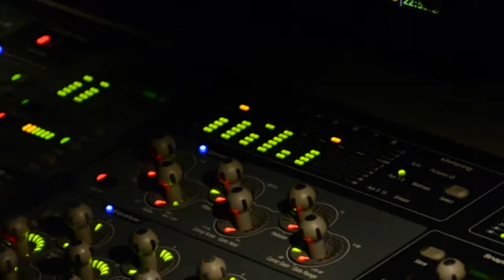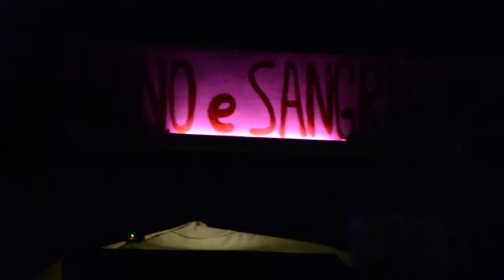BPM - Botte Park Music 2013 - Video realizzato da To Clip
Video realizzato per il festival BPM dell'8 Giugno 2013, località San Casciano in Val di Pesa, Firenze.